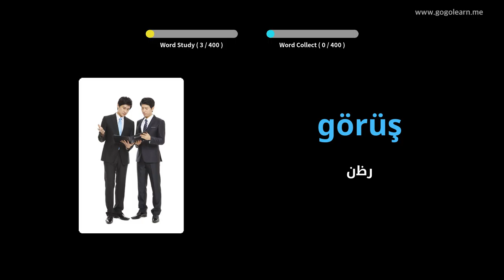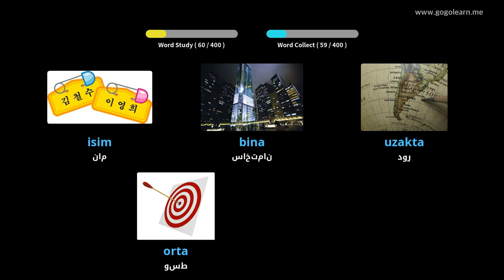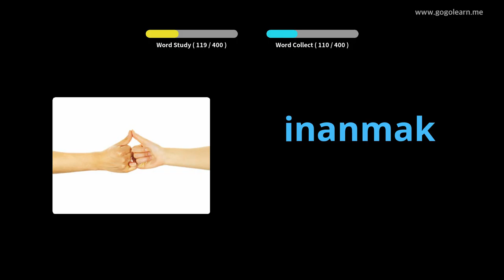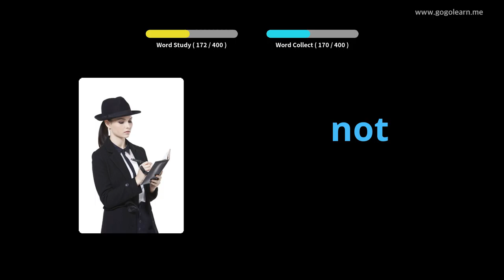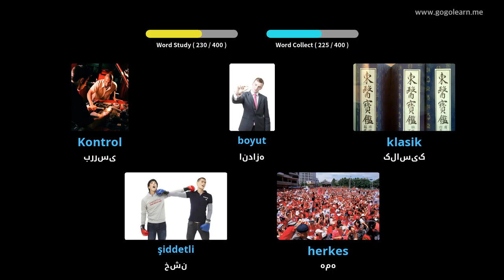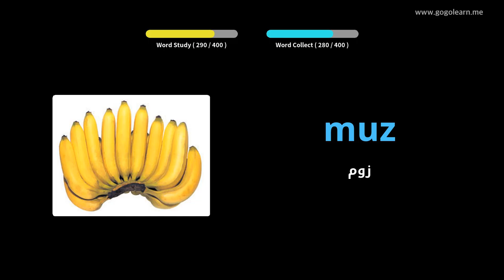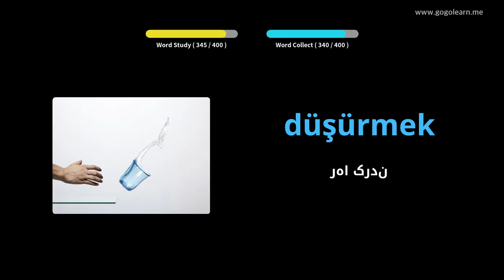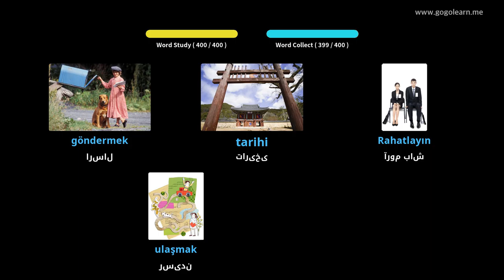مدرسه متوسطه واژگان ترکی 1 | Golearn